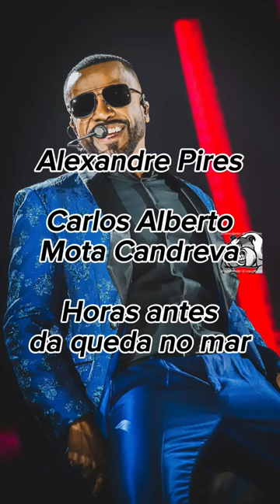Alexandre Pires. Carlos Alberto Mota Candreva Horas antes da queda no mar